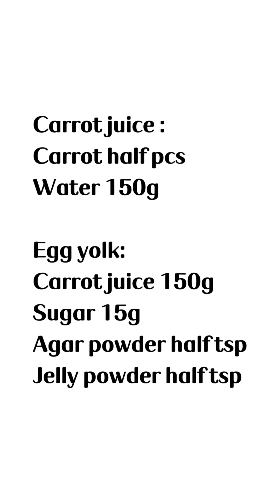【表弟好煮意】燕菜月餅 Jelly Mooncake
*画面取自于当天的直播，因此画质不稳定 请见谅

方法若做對，成功就絕對！
表弟今天教你簡單煮『燕菜月餅』

燕菜月饼
萝卜汁：
萝卜半条
水150g

咸蛋黄：
萝卜汁150g
糖15g
燕菜粉 半茶匙
果冻粉 半茶匙

馅料：
椰浆50g
水 250g
糖 40g
燕菜粉 1茶匙半
果冻粉 1茶匙

皮料：
椰糖 120g
水 450g
燕菜粉 2茶匙
果冻粉 1茶匙
椰浆 30g
Jelly Mooncake
Carrot juice :
Carrot half pcs
Water 150g

Egg yolk:
Carrot juice 150g
Sugar 15g
Agar powder half tsp
Jelly powder half tsp

Filling :
Coconut milk 50g
Water 250g
Sugar 40g
Agar powder 1and a half tsp
Jelly powder 1tsp

Skin :
Palm sugar 120g
Water 450g
Agar powder 2tsp
Jelly powder 1tsp

如果對我們的產品有興趣的話可到：
Our Product：